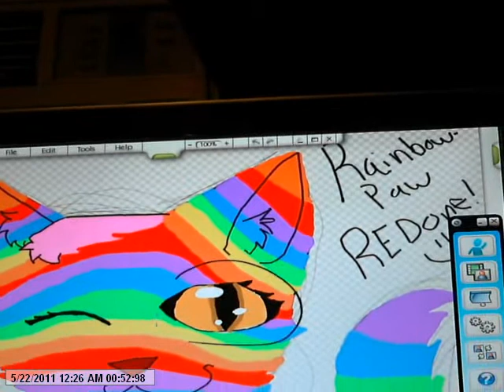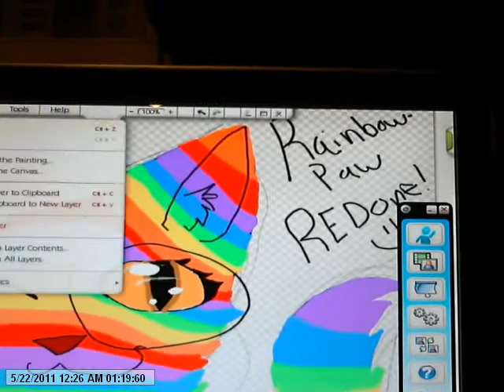Rainbowpaw REDONE!!!!!! check it